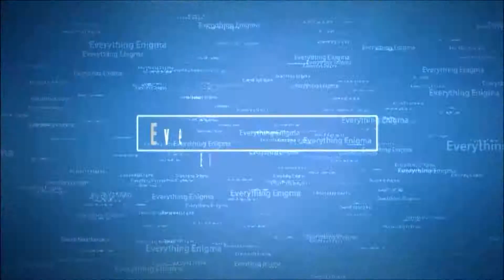Survivor Series 2014 Results